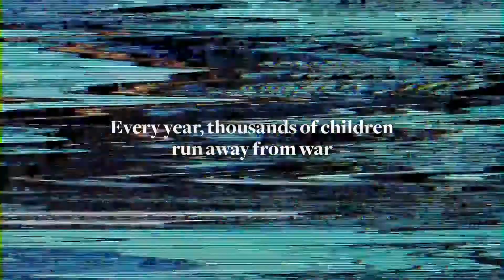Oro Premios Inspirational 2020-Categoría Branded Content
Massira Project por TBWA para PlayStations Talents.